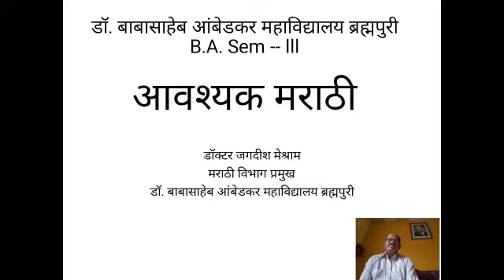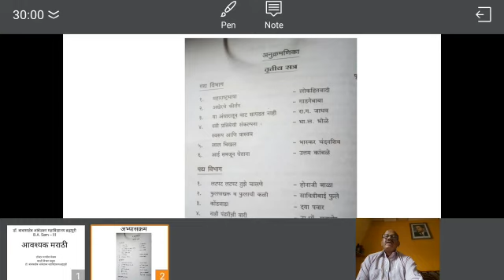B A Sem III मराठी अभ्यास क्रमाची ओळख Marathi By Dr. J. M. Meshram